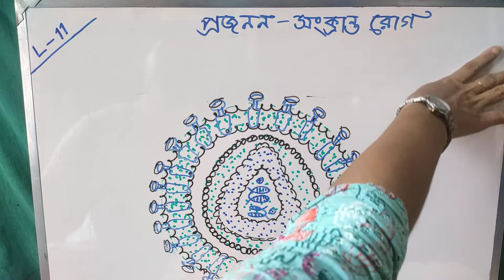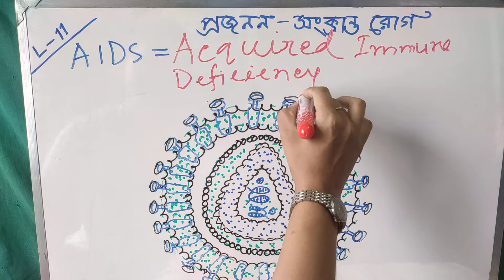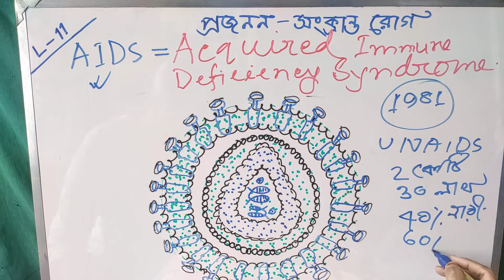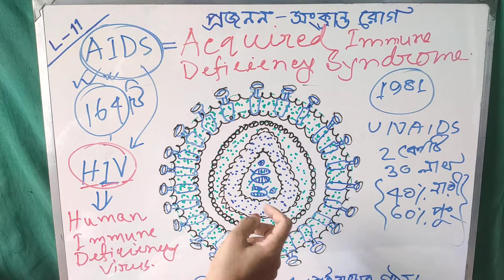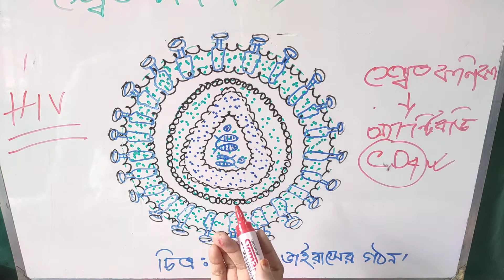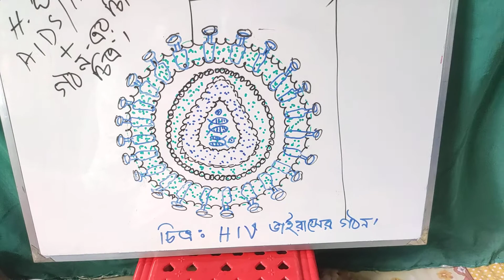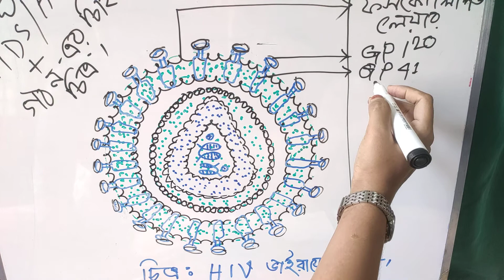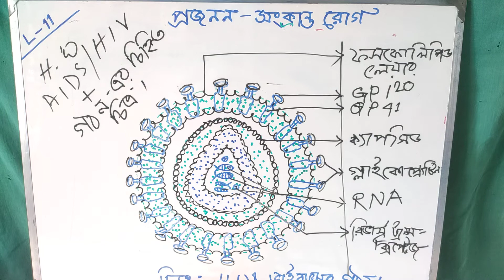(9-10)Bio||Chapter-11||Reproduction||Lecture-11||প্রজনন সংক্রান্ত রোগ||এইডস এর গঠন